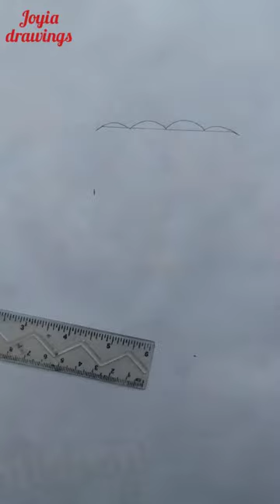How to draw a girl holding umbrella step by step tutorial video|| girl drawing standing in rain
pencil drawing
If you want to learn drawing watch my videos

Also join my Facebook group Joyia drawings
pencil name
Dollar my pencil
It is a way to learn drawing

if you like my video please share with friends
also